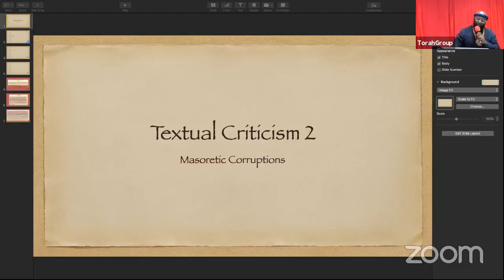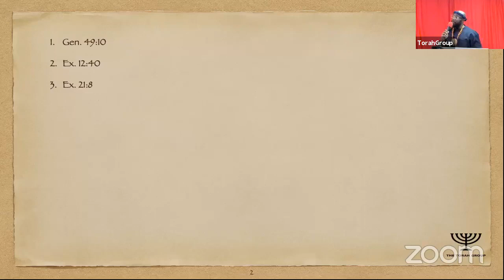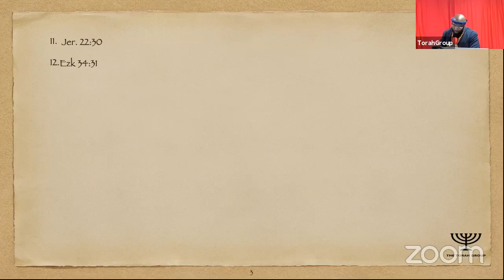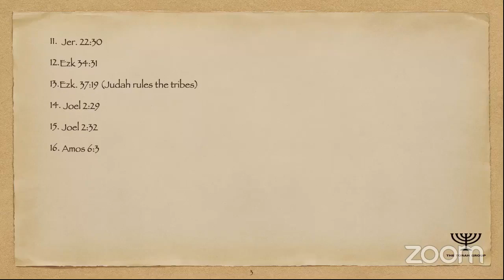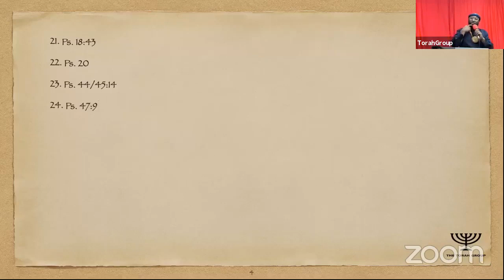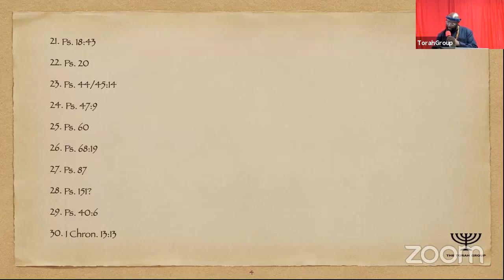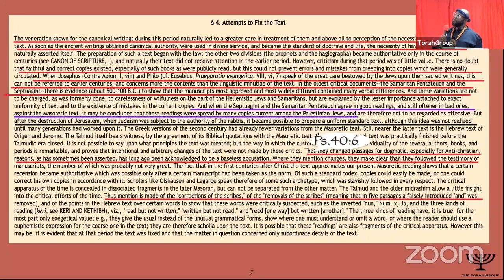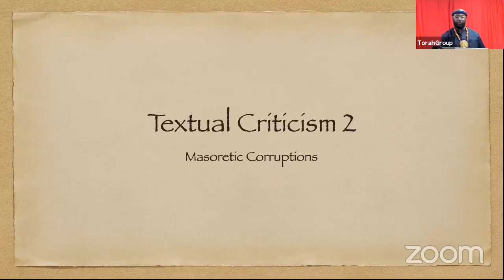TEXTUAL CRITICISM PART 2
WE BELIEVE TITHING AND OFFERINGS ARE NOT BIBLICAL FOR THIS GENERATION.  THE CALLED OUT ONES (church) in the new testament era, sold all they had and laid the money at the elders feet. This was not a tithe nor offering, but their new way of life. SELAH. The Torah Group aims to gather the Lost Sheep of Israel and righteous strangers. Thank you for supporting our ministry.

Shalawam Children of The Most High. The Torah Group continues the series, "UpRooting Christianity", exposing the poor doctrine of "the church".
This segment "Textual Criticism Part"  explains why so many contradictions appear in the Bible and why so many questions about the Bible are hard to answer..